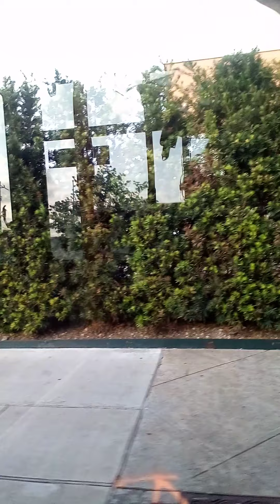on the bus